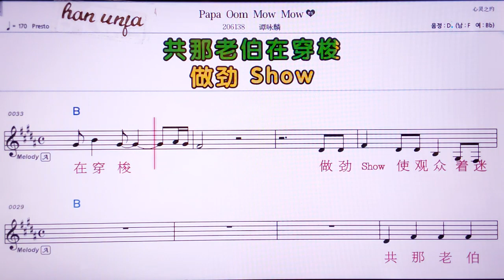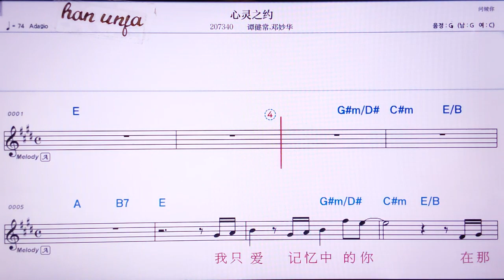💖Papa Oom Mow Mow/탄융린 👍MR,유투브 노래방, 가라오케, 악보, 코드, 가사 ,Karaoke,반주